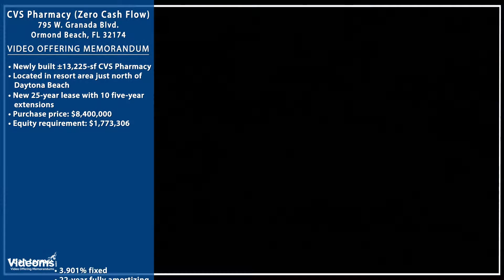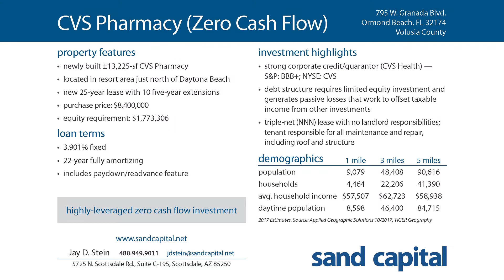795 W Granada Blvd, Ormond Beach, FL | Videoms.com